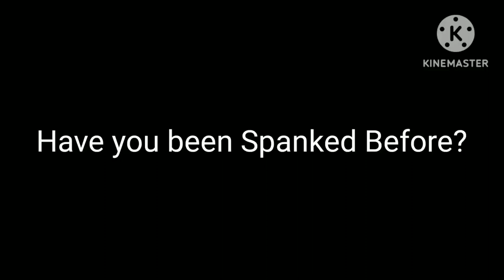Message to Everyone (Read Description)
Say (Yes), If you did get spanked before, or Say (No), If you didn't get spanked before?